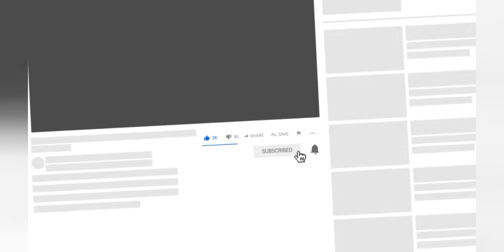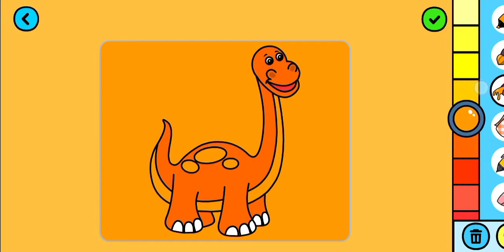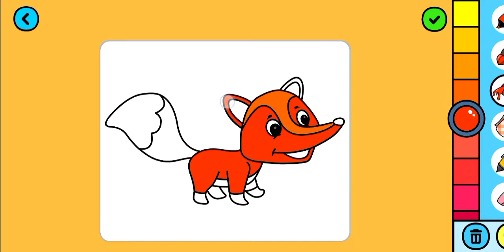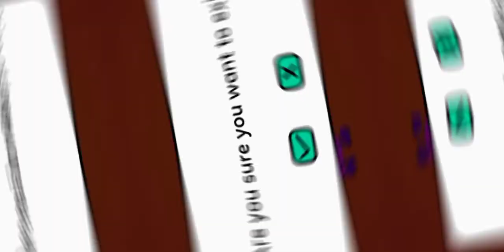تلوين الحيوانات،وتزيين كيك الميلاد | Coloring Games اشترك فى القناة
أخرج الفنان في طفلك مع الرسم الكتاب و التلوين العاب الاطفال.

ألعاب التلوين للاطفال - كتاب الرسم و التلوين هو كتاب تلوين تفاعلي للأطفال يحتوي على مئات صفحات التلوين الجميلة و الألعاب الإبداعية لتحريك خيال طفلك

رابط اللعبة